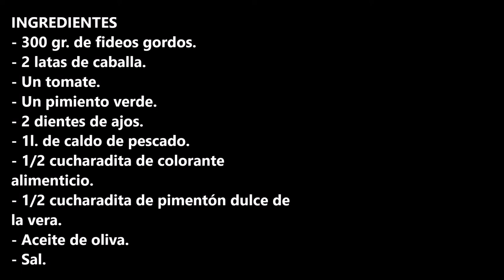FIDEOS CON CABALLA DE LATA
INGREDIENTES
- 300 gr. de fideos gordos.
- 2 latas de caballa.
- Un tomate.
- Un pimiento verde.
- 2 dientes de ajos.
- 1l. de caldo de pescado.
- 1/2 cucharadita de colorante alimenticio.
- 1/2 cucharadita de pimentón dulce de la vera.
- Aceite de oliva.
- Sal.

INGREDIENTS
- 300 gr. of fat noodles.
- 2 cans of mackerel.
- One tomato.
- One green bell pepper.
- 2 cloves of garlic.
- 1l. of fish broth.
- 1/2 teaspoon of food coloring.
- 1/2 teaspoon of sweet paprika de la vera.
- Olive oil.
- Salt.